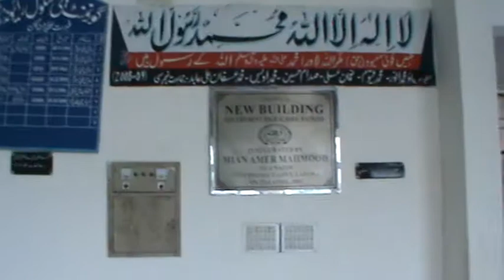Government High School Raiwind Anti Dengue Seminar Part # 10 / by iftikharraiwindi 08-10-2011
Government High School Raiwind Part # 10  / by iftikharraiwindi 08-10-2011
VIDEO By iftikhar ul hassan raiwindi